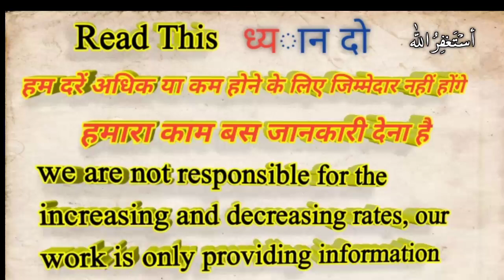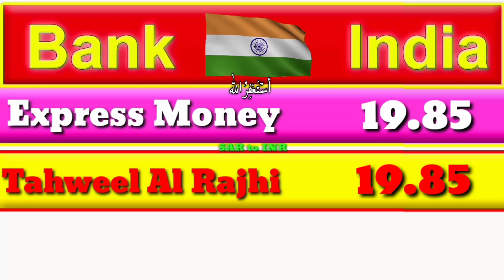SAUDI RIYAL INDIAN RUPEES, SAUDI RIYAL RATE, SAUDI RIYAL RATE TODAY, 30 june 2020,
Bismillahirrahmanirrahim aslam walekum my dear friends,
So in this short video of today we are going to discus to  SAUDI RIYAL INDIAN RUPEES, SAUDI RIYAL RATE, SAUDI RIYAL RATE TODAY, 30 june 2020,latest rates of saudi banks,

Apart from India, a favorite is sometimes a work, sometimes it is more, but to see the new rate, you can also come here first.
Ok
Yesterday India's rate was a little bit low but today it has increased.

It tells you about a lot of banks Which are in Saudi Arabia,The bank's name is also written along with their complete details and rate.

It has more than 11 banks, which gives you the highest currency exchange rate from here in India, in Saudi Riyal.And if you also want to watch this  video i.e. the currency exchange rate video of India first, then you must subscribe to this channel and share it with your friends too.
Because we keep presenting good videos like this in the first place.